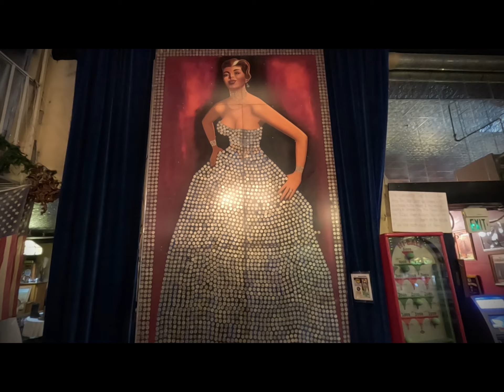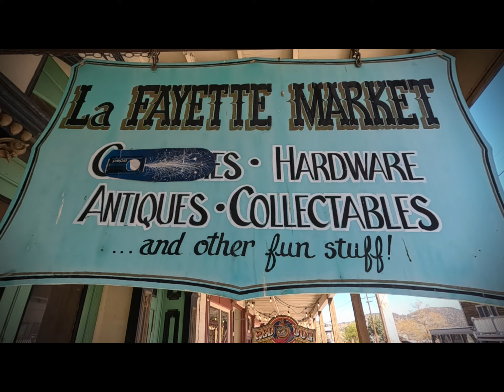VIRGINIA CITY NEVADA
Old Mining City